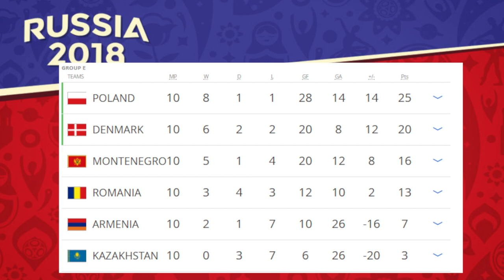Will Denmark Win the 2018 World Cup?